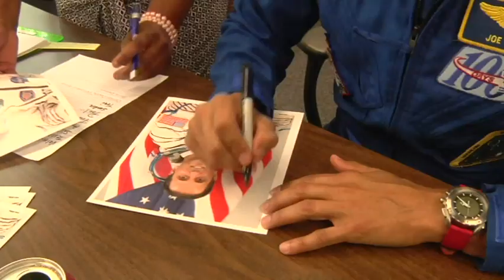To Infinity & Beyond, Private Space Travel Nears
After more than 300 days in space, NASA astronaut Joseph Acaba says that commercial space travel, as well as private space travel, is closer than many may realize. (May 3) -- The Associated Press